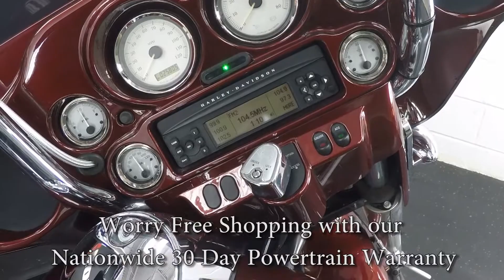2008 Harley Davidson Street Glide A6636@ iMotorsports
CFR EXHAUST!

CUSTOM BARS!

BACKREST!

LOTS OF CHROME!